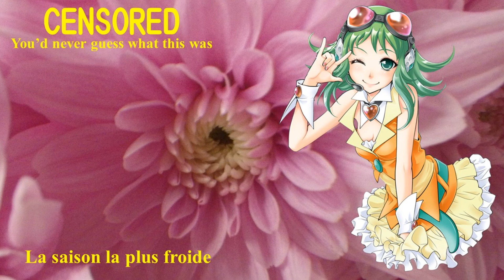【Megpoid】おおさむこさむ；The coldest season【Vocaloid 5】メグッポイド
La saison la plus froide
The coldest season
おおさむこさむ　　伝承童謡
Lyricist: Anon.：不詳
Composer: Anon.：不詳
Singer:

Singer: Megupoid; Vocaloid 5; メグッポイド
Vocaloid Editor： -P
Arranger: -P

Ōsamu kosamu
Yama kara kozō ga naite-kita
Nan to itte naite-kita
Samui to itte naite-kita
Ōsamu kosamu
Ōsamu kosamu

お　さむこさむ
やまからこぞおが　ないてきた
なんとい　て　ないてきた
さむいとい　て　ないてきた
おおさむこさむ
おおさむこさむ

おおさむこさむ
山から小僧が泣いてきた
なんといって泣いてきた
寒いといって泣いてきた
おおさむこさむ
おおさむこさむ

山から小僧が飛んできた
山から小僧がやってきた
山から小僧がおりてきた
　　チンピラ小僧が泣いてきた